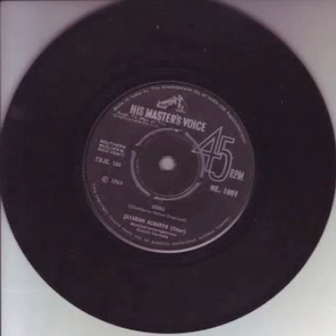jayaram archaya 1969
Bollywood Psychedelic Psych Vinyl Record Rare India Indian LP 7inch 45 Gypsy Progressive Hindustani Raga Mod Fuzz Organ Sitar Tabla